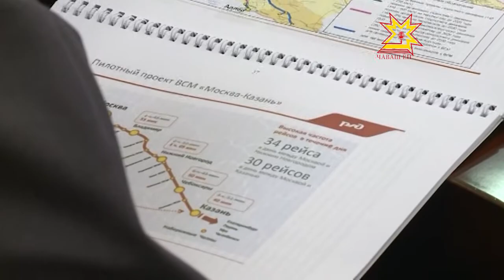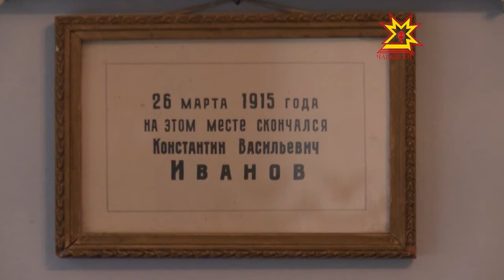Правительство Чувашии рассмотрело ряд законопроектов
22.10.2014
На заседании Кабинета Министров правительство рассмотрело ряд законопроектов, которые предстоит принять Госсовету республики и другие актуальные вопросы.  Самым обсуждаемым стало дорожное строительство Чувашии.